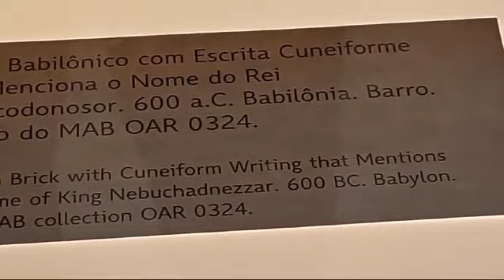MAB, esse tijolo poder ter sido lido por Daniel na Babilônia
Vídeo de Prof° Roberto Tavares